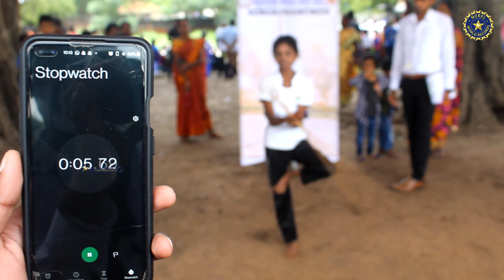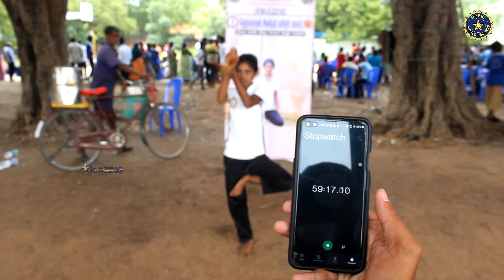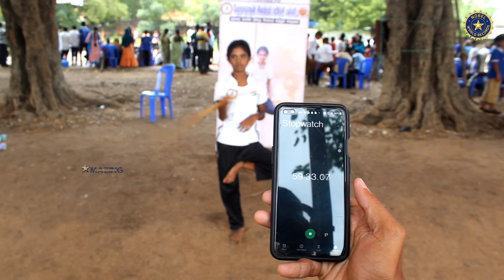Longest duration to perform single stick silambam rotation in one leg | Nobel World Records 😮😮😮😮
✓✓ LONGEST DURATION TO PERFORM SINGLE STICK SILAMBAM ROTATION IN ONE LEG ✓✓

            ✓ Ms. A. Divya Dharshini (Age : 14 Yrs) from Ramanathapuram, Tamilnadu, India had performed "single stick silambam rotation in one leg for 1 hour continuously". This attempt had considered & registered as Nobel World Records.